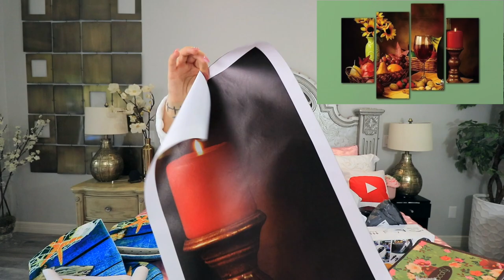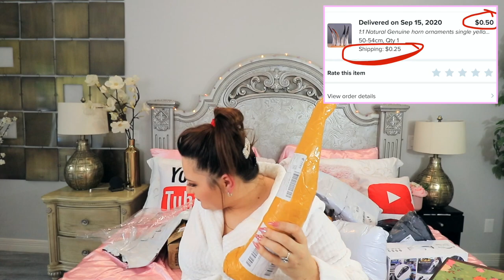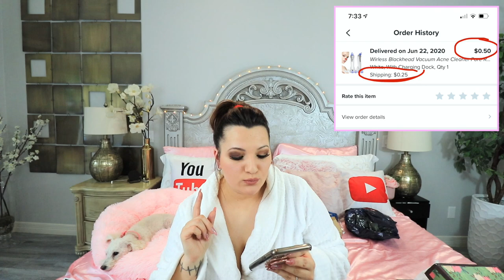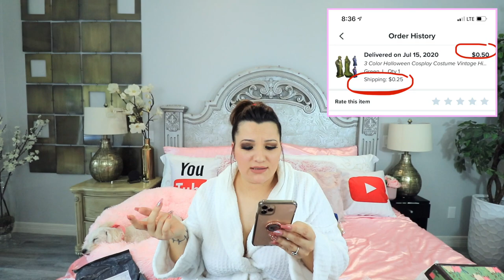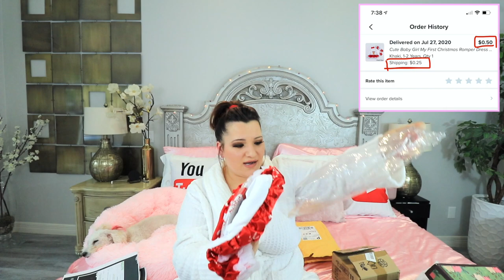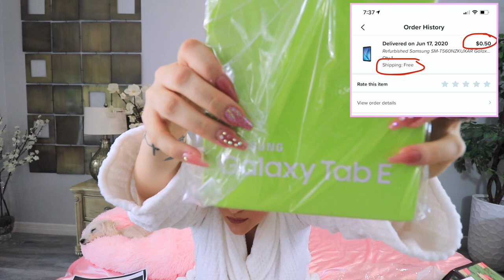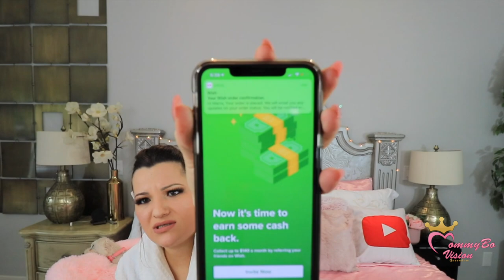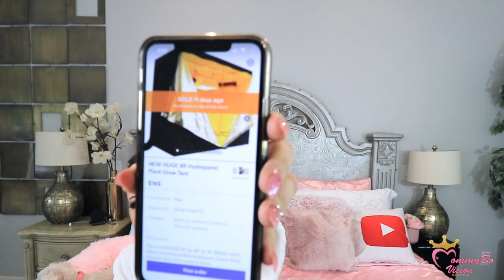WISH LIMITED QUANTITY DEAL HAUL || HOW TO WIN .75 CENTS PRODUCTS || $730 VALUE FOR $11.39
In this episode I cover one of the steps I used to win or claim over 1,000 Wish Limited Quantity items.

I will show you the best way to win .75 cents products from the world's largest shopping app- WISH! Enjoy the haul, and if you'd like to learn more about how I grabbed $730 worth of merchandise for just over $11.00 please remember to subscribe and hit that notification bell.

Oh, and in each episode I offer many of the products I Haul as a giveaway to some of my subscribers. So remember, as you tune in, comment with what products you might like to get your hands on and you might just get lucky!